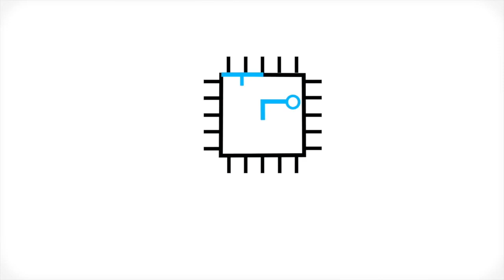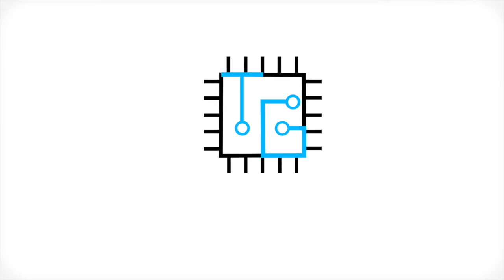Leagoo M13 Unboxing and Hands-On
Leagoo M13 Unboxing and Initial Impressions

The Leagoo M13 sports a 6.1-inch HD display powered by Helio A22 chip paired with 4GB of RAM, and runs on Android 9 Pie. Camera wise, it come with dual rear shooters and a 5MP selfie snapper!

 Leagoo M13 Specs (Philippines):

    Dual Nano SIM, dual standby, supports 4G/LTE connectivity
    6.1-inch IPS (1280 x 600) capacitive touchscreen display, 19:9 aspect ratio
    Dimensions: TBC
    Weight: TBC
    Leagoo OS 6.0 based on Android 9.0 Pie
    2GHz 64-bit quad core Cortex-A53 CPU, IMG PowerVR GE8300 GPU, Mediatek MT6761 Helio A22 chipset
    4GB RAM
    32GB internal storage, expandable up to 128GB via MicroSD card, uses dedicated slot
    13MP f/2.2 AF main sensor + 2MP sensor, dual rear cameras with LED flash
    5MP f/2.4 front camera with AI
    Multimedia Player
    FM Radio
    3.5mm audio jack
    Dual Band WiFi, 2.4GHz & 5GHz
    Bluetooth v5.0
    GPS with A-GPS, GLONASS
    Sensors: fingerprint, accelerometer, light, proximity
    Others: face unlock
    Colors: Phantom Purple and Twilight
    Price: Php4,899 (SRP), Php4,299 (Flash Sale)

Leagoo M13 Unboxing
Leagoo M13 Hands-on
Leagoo M13 Review
Leagoo M13 Hands-on Review